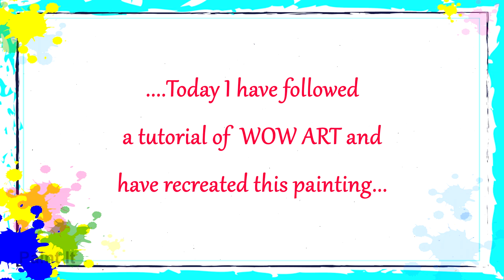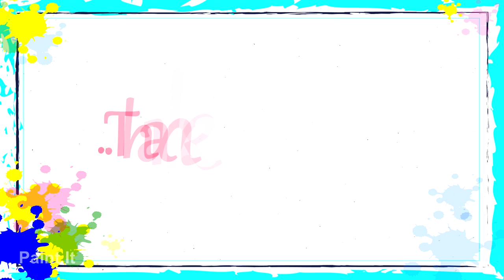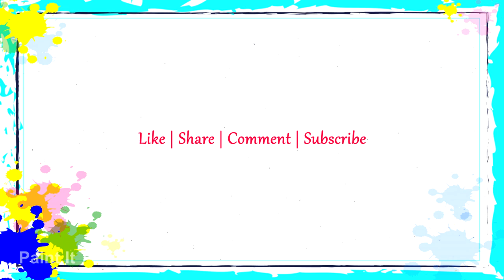Daisy Flower Field Cloud Sky Landscape Acrylic Painting | WOW ART | Daily Challenge #16 | Paint It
Today I have followed WOW ART paintings and have painted a daisy flower field landscape with cloud sky. This is a simple and easy step by step acrylic painting. It is daily challenge #16.
I have used fabricryl acrylic colors for this painting.